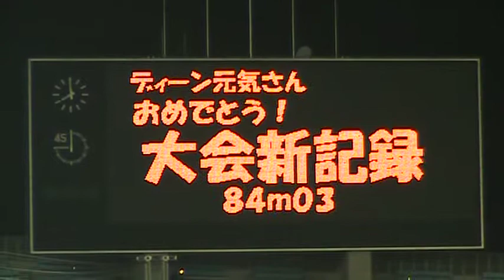Genki Dean Men's Javelin Meet Record - 2012 Japanese Olympic Trials 第９６回日本選手権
Genki Dean of Waseda University throws a meet record 84.03 m to win the Japanese national title and a London Olympics placing.  Dean overcame two MR throws by defending national champ Yukifumi Murakami (Suzuki Hamamatsu AC)